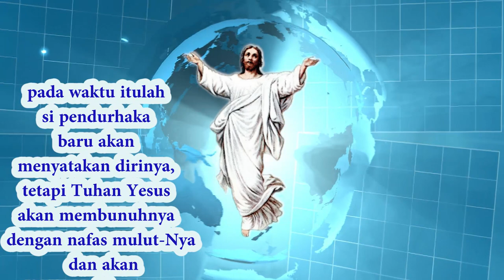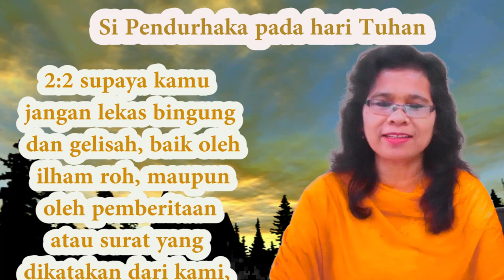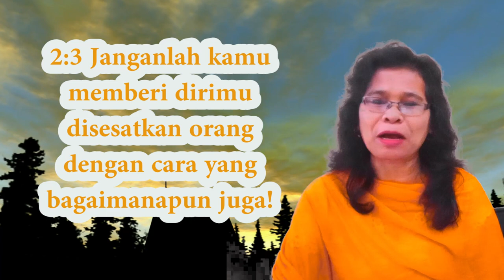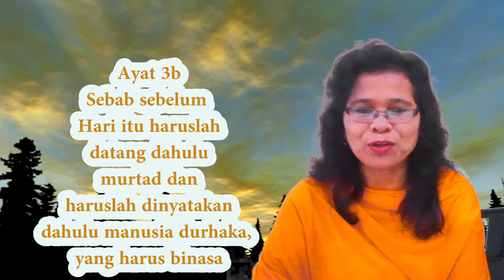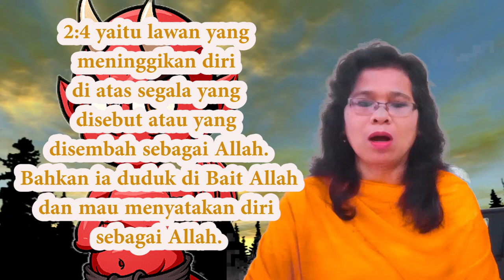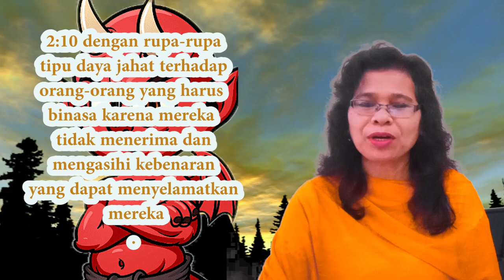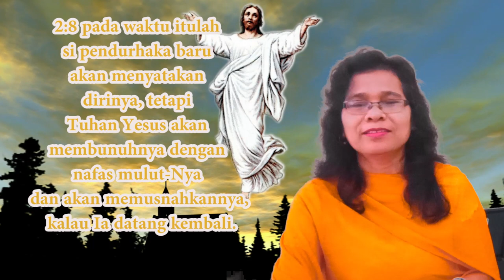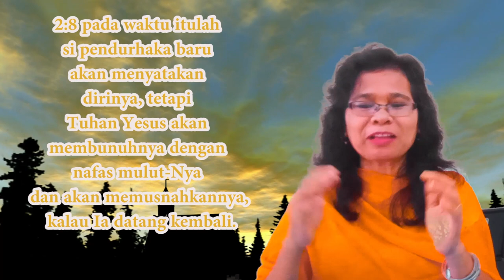Si Pendurhaka pada hari Tuhan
Pel. 12. Si Pendurhaka pada hari Tuhan. Sebelum kedatangan Yesus ke dua kali, akan lebih dulu datang yaitu si pendurhaka.  Ia melakukan banyak mujizat dan tanda-tanda ajaib.  sehingga banyak orang percaya kepadanya.  Tetapi Yesus berkuasa.  Dengan apakah si pendurhaka akan dimusnahkan?. ikuti pelajaran sekolag minggu ini. Kiranya akan menguatkan iman kita semua sampai Yesus datang yang ke dua kali.